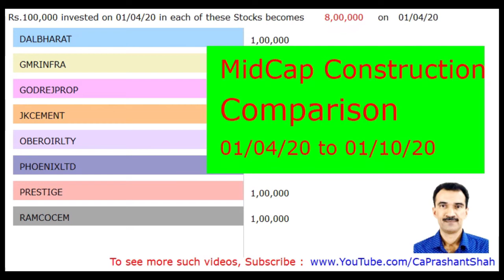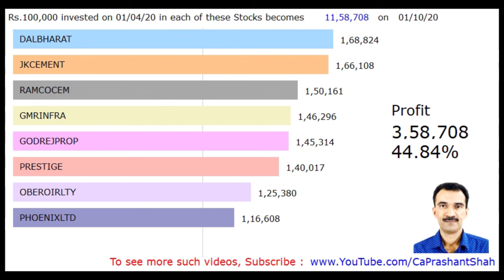Top Construction Stocks MidCap Comparison upto 1-10-2020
construction Sector Stocks Comparison from 1-4-2020 is given in this short video which will let you quickly compare construction stocks in india and see which is the best construction stock and top construction stock to buy now in 2020.
You can also see that among the top construction stocks in 2020, there is a variation in investor returns and if you have the top construction sector shares, you end up getting the best returns.